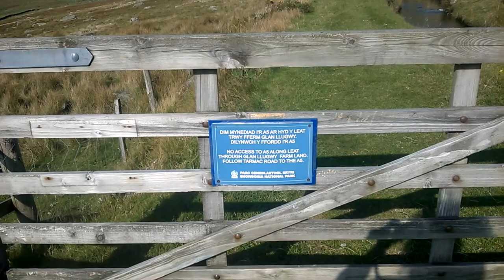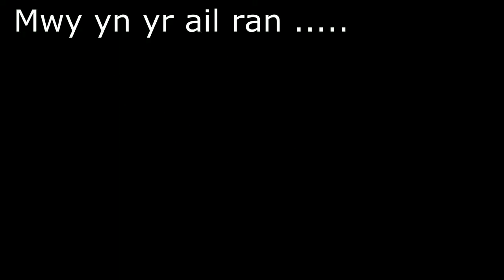Y Carneddau - yn Gymraeg.Llyn Cowlyd a'r Wrach (rhan 1)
Taith ddwytha'r haf i Lyn Cowlyd.
Mae 'na afiechyd yn y wlad,felly gwell aros adra (am wan !! )